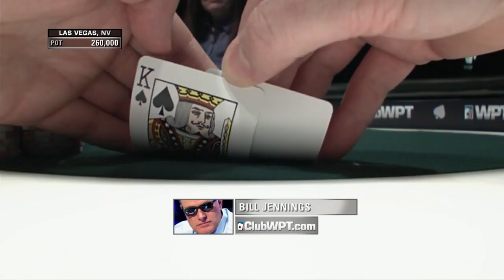Season XIV WPT Five Diamond World Poker Classic: Miscount Mayhem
Jake Schwartz and Bill Jennings played a controversial hand to close out Part 2 of the WPT Five Diamond World Poker Classic from Bellagio Las Vegas this week.